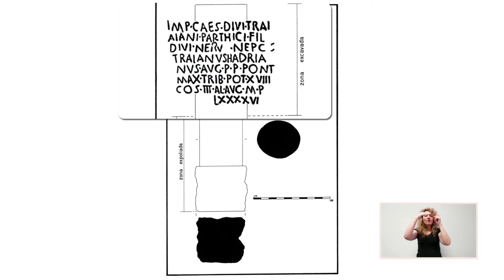A PORTA PECHADA - Miliario do Burgo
A porta pechada é unha sección na que o persoal do Museo fai unha visita guiada a unha obra ou a unha colección exposta no Sexto Edificio ou no edificio Sarmiento. A vixésimo visita é ao Miliario do Burgo comentado por Antonio de la Peña, conservador de Fondos Arqueológicos
📅 LUNS ⏰ 9:00